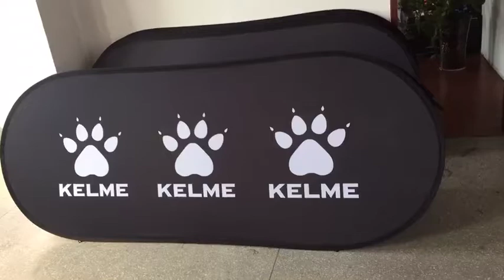free shipping custom monsoon banner frame pop out banner free design pop up a frame banner